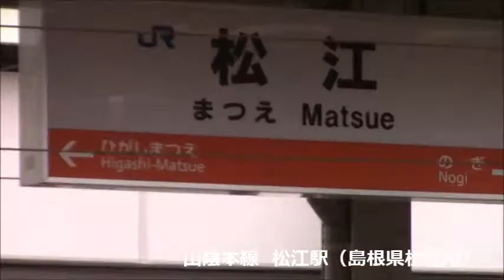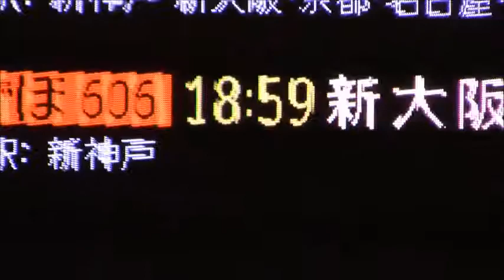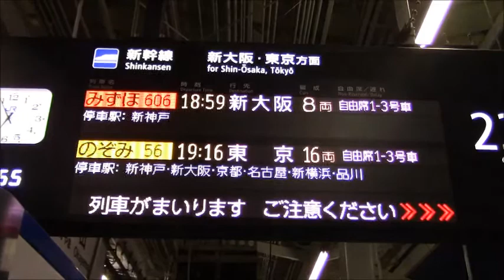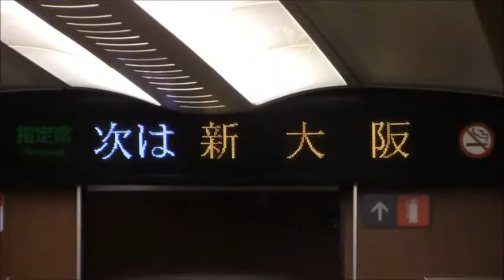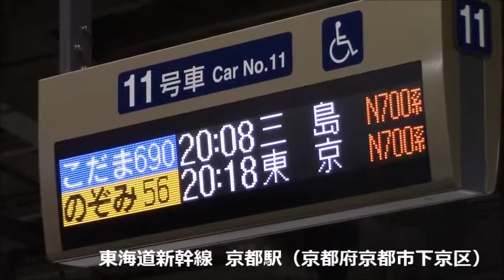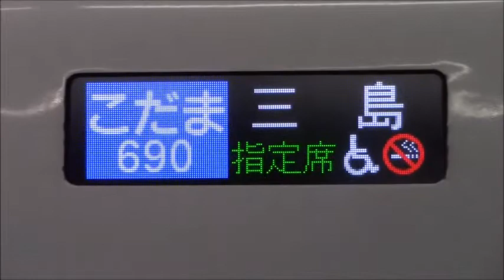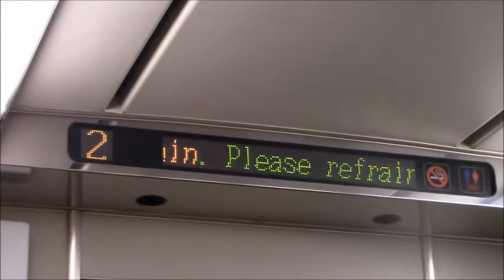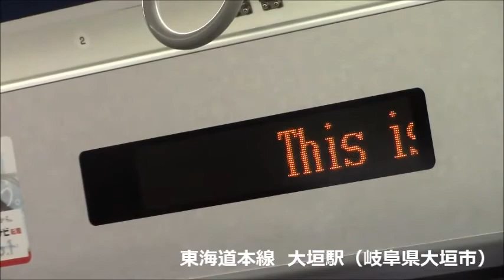一筆書ききっぷの旅 6日目（最終日） 松江駅→尾張一宮駅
一筆書ききっぷの旅6日目（最終日）
松江駅から尾張一宮駅までの行程です。
長めの動画となっていますが、最後までご覧いただけたら幸いです。
動画では説明されていませんが、一筆書ききっぷの料金は29,920円（うち1,730円は京都丹後鉄道　西舞鶴→豊岡間の会社線料金）、キロ程は営業キロ3,105.6キロ(JRが3,022.0キロ、会社線が83.6キロ)（計算キロは、JRが3,045.3キロ、会社線が83.6キロ）となっています。
例えるなら、稚内駅から枕崎駅まで最速ルート（宗谷線、函館線、千歳線、室蘭線、函館線、北海道・東北・東海道・山陽、九州新幹線、指宿枕崎線経由で）と近い距離と考えていただけたら幸いです。